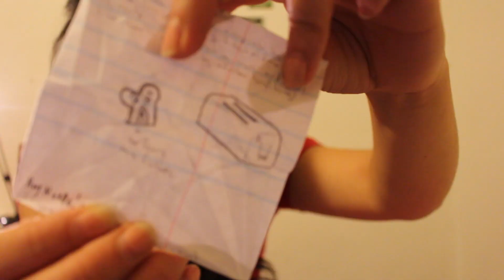Crane Notes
Don't call it a comeback just yet